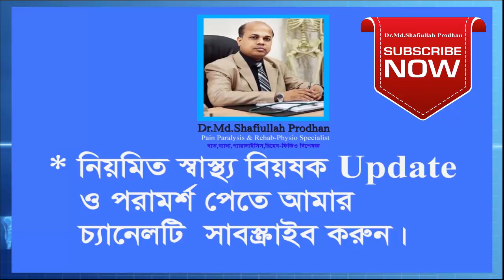দুর্ঘটনায় পা ভেঙ্গে গেছে? চিকিৎসা জানুন ভিডিওতে। har vangar cikitsa